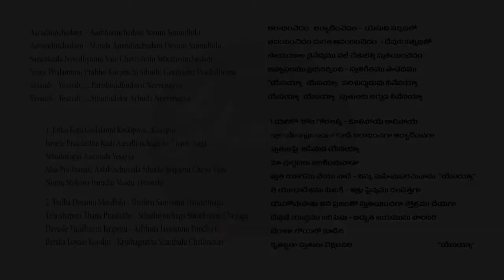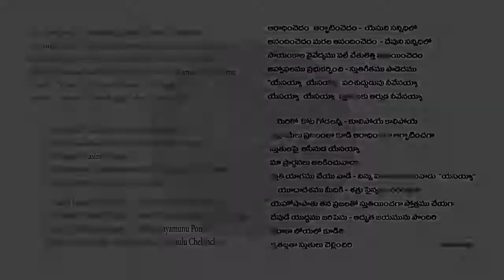God hd tv song telugu ARADHINCHEDAM Hana Joel sharon Sister